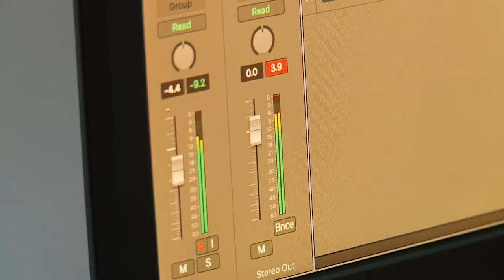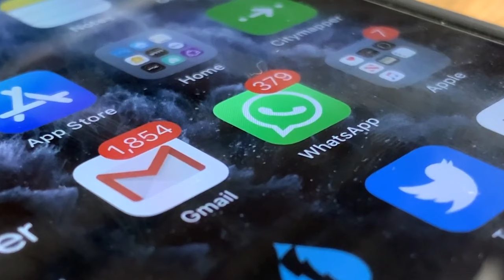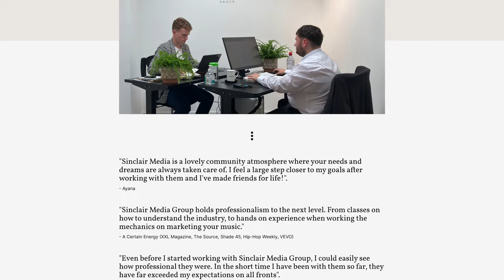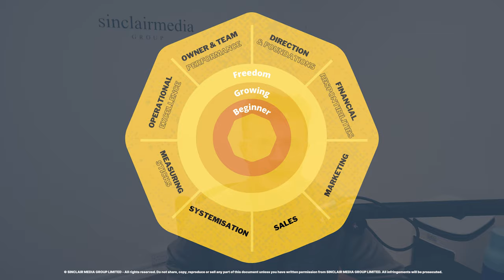How I Made $90,000 Being A Music Producer At Age 19